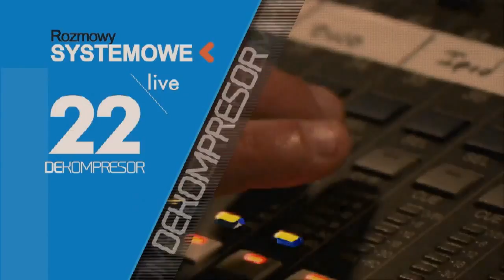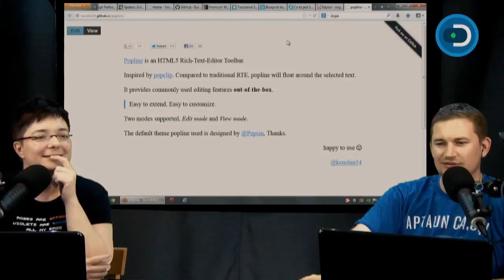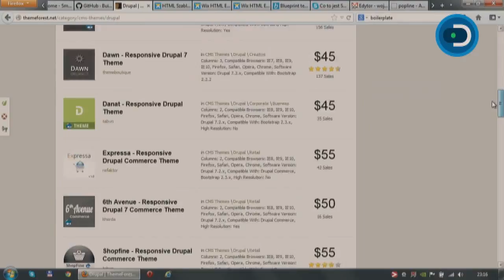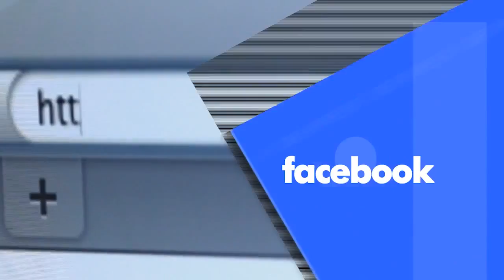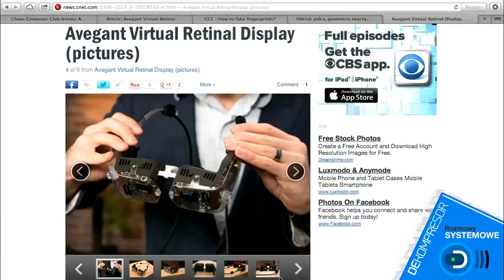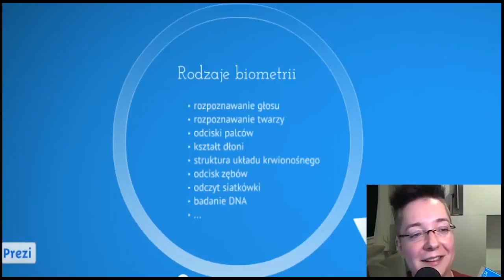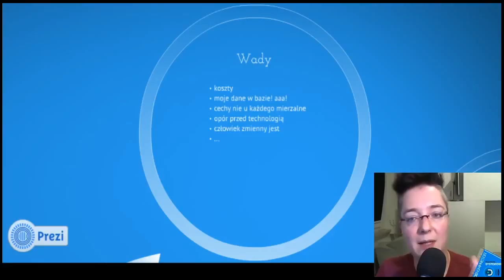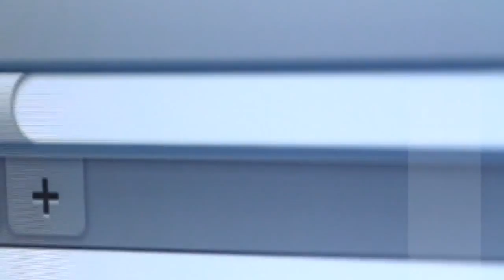DEKOMPRESOR Odcinek 22 Jak Zrobić Stronę Www & 25 Biometria Hack Na Apple İphone